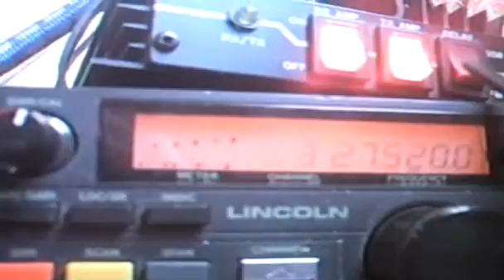Activation 14AT/AT011 Log RS 5/1 14FR006 Eric City Audierne D29.